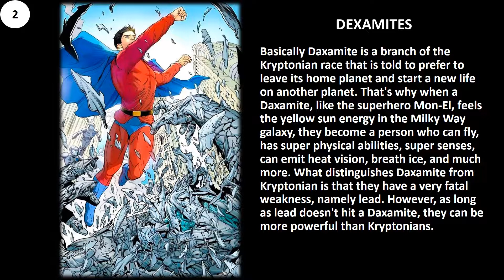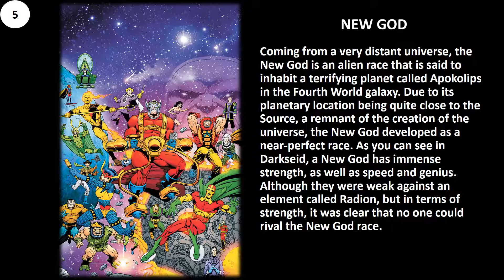THE STRONGEST ALIEN RACE IN DC COMICS UNIVERSE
Thanks!!